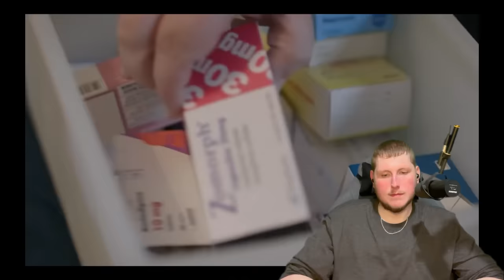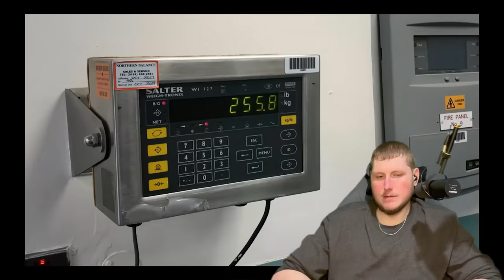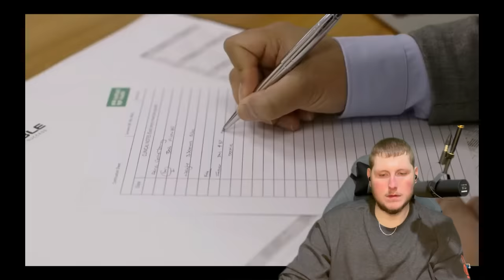I Feel Imprisoned By Food Reaction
I wish all these people the best in life. Hopefully that mom made the changes for her kids. Hopefully the other guy worked through his trauma. The last guy was already well in his way. Love you guys!!!